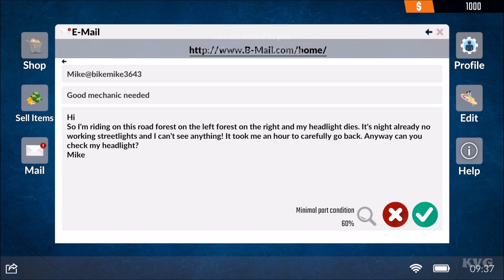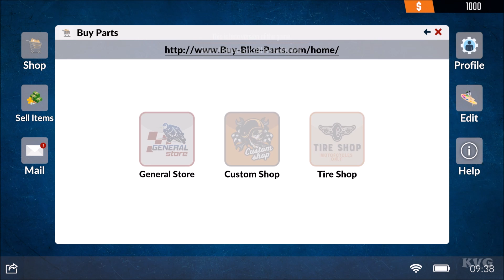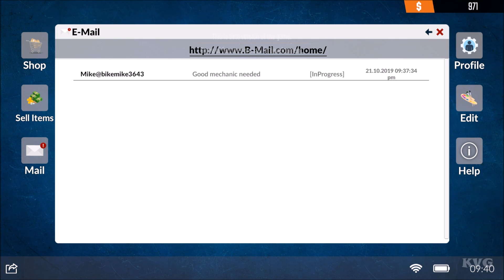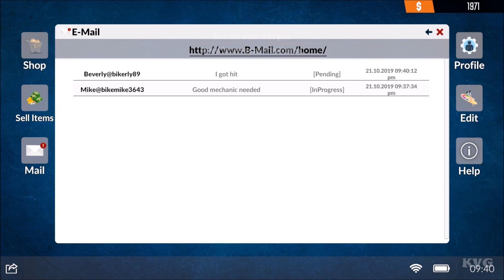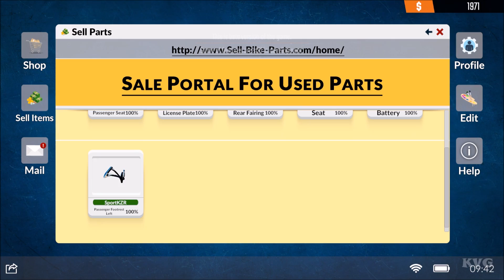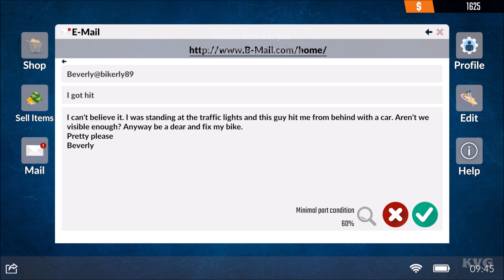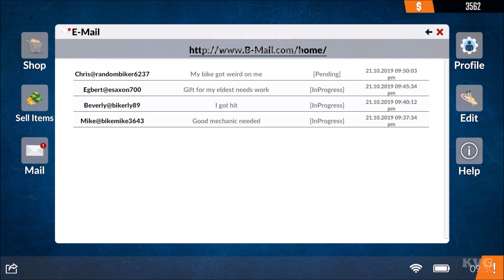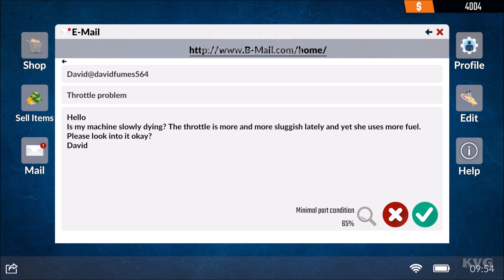Biker Garage: Mechanic Simulator Gameplay (PC HD) [1080p60FPS]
PC Specs:
CPU: Intel Kaby Lake, Core i7 7700K 4.20GHz
Motherboard: MSI Z270 GAMING PRO
Memory: Corsair Vengeance LPX Black 32GB DDR4
HDD: WD Black 4TB SATA-III 7200RPM 128MB
Graphics card: MSI GeForce GTX 1080 GAMING X 8GB DDR5X 256-bit
Case: NZXT Noctis 450 Black
Operating System: Windows 10
Monitor: ASUS VN247H-P 23.6

Game Information:
Become a motorcycle mechanic. Buy used motorcycles, repair, and sell them with a profit. You will work with 15 types of motorbikes. Develop a workshop and gain more and more customers. Show your bikes online and sell more. Lots of parts to use. The ability to test on a track.